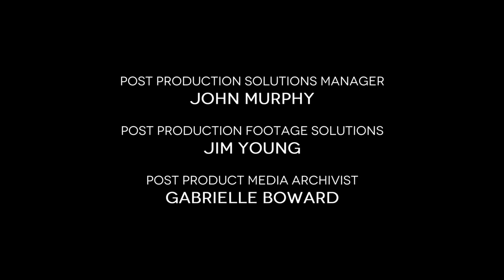Why Did Peter Deny Jesus? | In Pursuit of Peter: The Apostle | Episode 3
With Jesus as Messiah, Peter anticipates the conquest of the Roman occupiers and a Jewish kingdom. But when Jesus surrenders to the authorities in Jerusalem, Peter panics. He denies knowing Jesus and is flooded with grief, but soon his hope is renewed when Jesus restores him.

ABOUT THIS SERIES:
How did Peter transform from an uneducated fisherman into one of the most celebrated and beloved Jesus-followers in history? New Testament scholar Con Campbell (host of "In Pursuit of Paul") wanted to find out. It's one thing to read about people in Scripture. It's another thing to trace their life histories to more fully understand their backgrounds and the profound effect Jesus had on them. Con invites you to join him in his pursuit of Peter.

Explore the places where Peter lived and traveled, starting by the Sea of Galilee where he labored as a fisherman--an unlikely disciple, but purposely called by Christ. Continue the journey to Jerusalem, Turkey, Rome, and other locations where Con meets people who provide insights into Peter's passionate personality. You'll see the life of Peter unfold through Scripture, interviews, and stunning on-location footage.

Additional Resources to Enhance Your Study of the Apostle Peter:
Our Daily Bread Bible Atlas
Encounters with Jesus: Forty Reflections on Knowing and Loving the Savior
Hold Fast: 365 Devotions for Men by Men